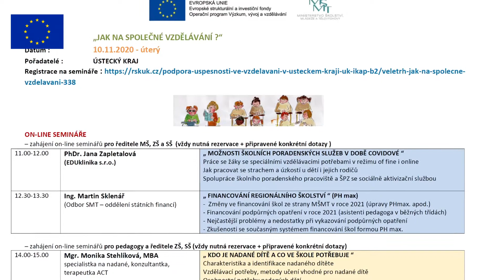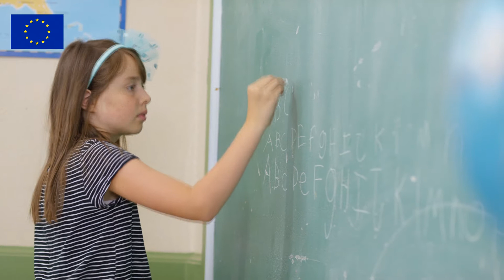On line veletrh: Jak na společné vzdělávání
Jak na společné vzdělávání ukázal ON LINE veletrh pořádaný dne 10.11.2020 Ústeckým krajem pod stejným názvem.